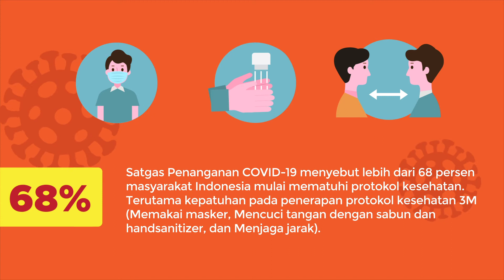Berapa Mayoritas Masyarakat Indonesia Yang Patuh Prokes? [Jatengtoday.com]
Satgas Penanganan COVID-19 menyebut lebih dari 68 persen masyarakat Indonesia mulai mematuhi protokol kesehatan. Terutama kepatuhan pada penerapan protokol kesehatan 3M (Memakai masker, Mencuci tangan dengan sabun dan handsanitizer, dan Menjaga jarak). Info selengkapnya simak video diatas!